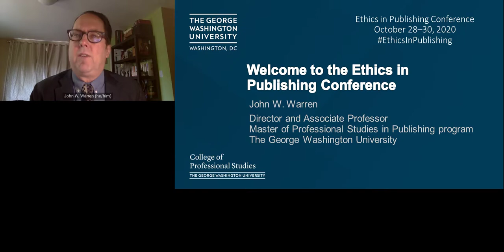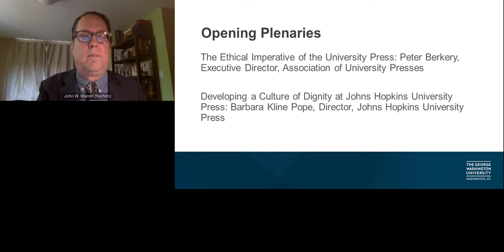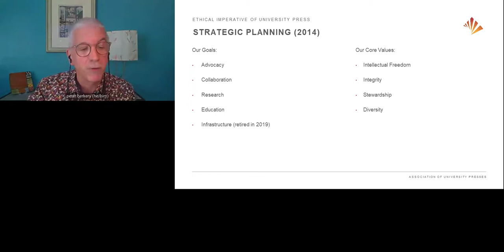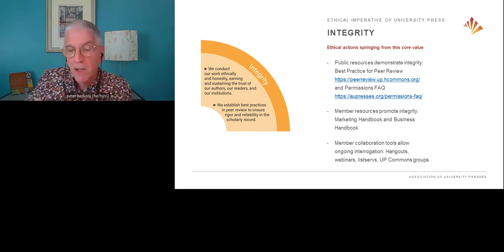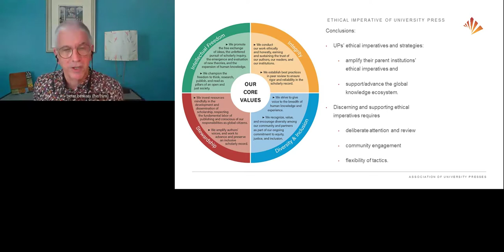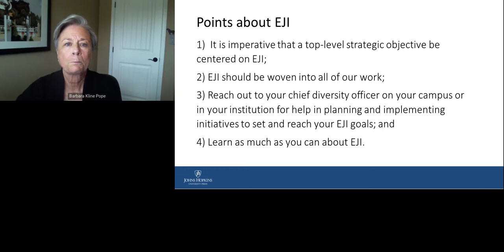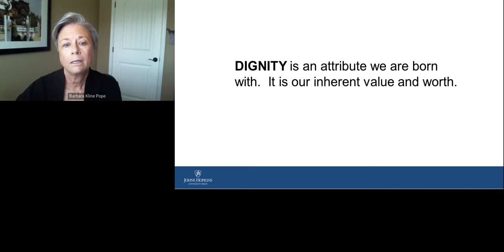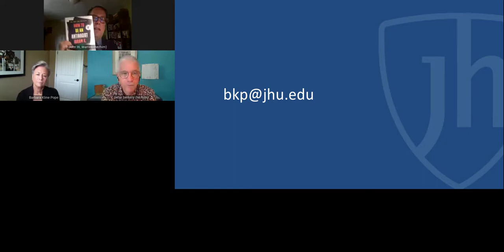Opening Plenaries: GW Ethics in Publishing Conference 2020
• Welcome: John W. Warren, Director, MPS in Publishing program, George Washington University

• The Ethical Imperative of the University Press: Peter Berkery, Executive Director, Association of University Presses
• Developing a Culture of Dignity at Johns Hopkins University Press: Barbara Kline Pope, Director, Johns Hopkins University Press